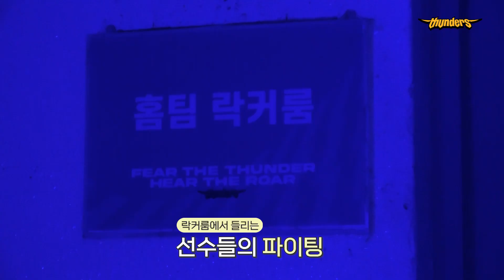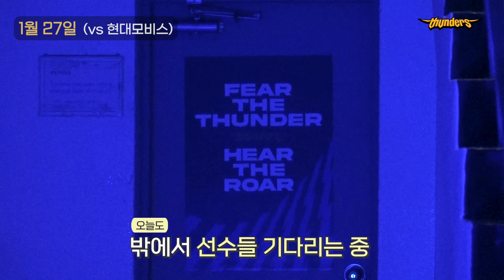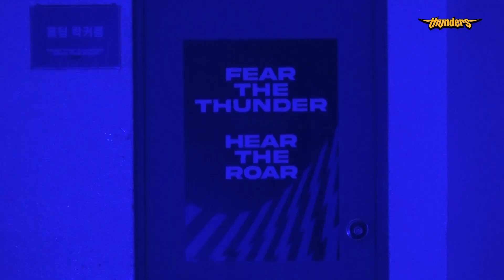[썬더스] 경기 시작 30분 전.. 선수들에게 무슨 일이!? 😳 ｜ 하드털이 #2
경기장에 나서려면 꼭 거쳐야 하는 팀 미팅!
그리고 푸른 조명이 감싼 공간에서 또 다른 미팅이 있다는데.
1월부터 3월에 걸친 장기 촬영 프로젝트(?)
썬더스 선수들의 모습 관찰기 대공개!